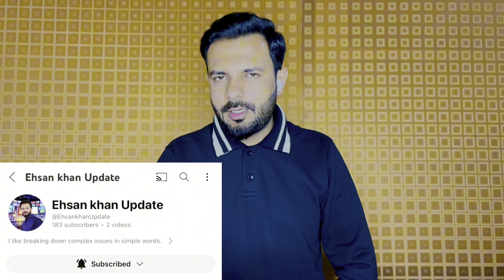""হাতজোড় করছি দাদারা আমাদের চাকরি থেকে বের করবেন না "" অবৈধ ভারতীয়দের গলা ধাক্কা বাংলাদেশের 💪🔥